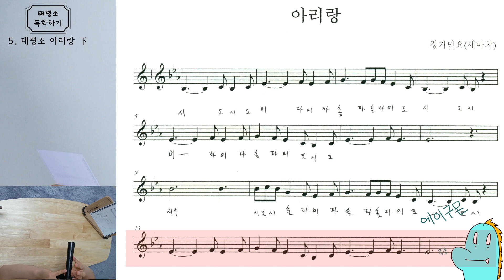[독학태평소] 5. 아리랑 불어보기 - 下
아리랑 불어보기 下 편입니다.
강의 5개를 꾸준히 보셨으면 그리고 열심히 연습하셨으면
아리랑은 쉽게 부실 수 있습니다.
태평소 기본 강의는 총 5강으로 마무리합니다.
영상 시청해 주신 모든 분들 즐거운 태평소 하시는 시간 되셨으면 좋겠습니다. 가끔씩 태평소 부는 영상으로, 설명하는 영상으로, 또는 아예 색다른 영상으로 돌아오겠습니다.
독학 태평소 덕분에 즐겁고 행복한 연말이었습니다.